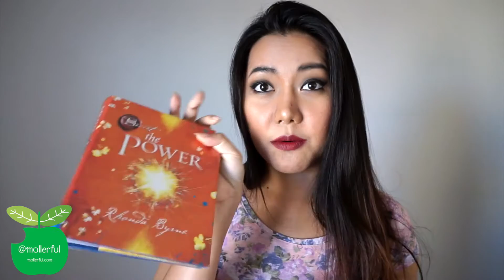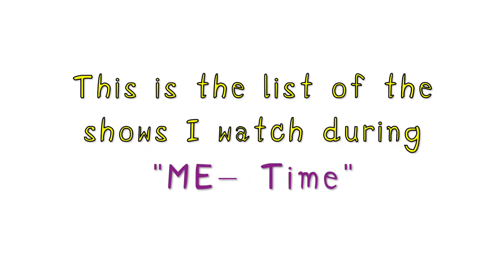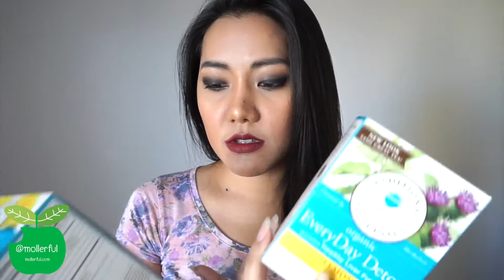The "Me Time" Tag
Hey everyone! How are you doing? This is my first time doing a Tag Video. I was tagged by a lovely and beautiful YouTuber, her name is Molly—Molly May Channel. This tag is ‘the Me- Time” Tag which is the best way to share what you do in your free time that is just for you!

Thanks to Molly from Molly May channel for this tag! I love it. It was a lot of fun sharing what I love to do to you guys!
Sorry for a lengthy video. I just really enjoy this tag.
Hope you guys enjoy my video.  :D

Queations:
1. What do you watch or read during Me Time?
2. What do you wear during Me Time?
3. What are your Me Time beauty products?
4. Current favorite nail polish…
5. What do you eat or drink during Me Time?
6. Current favorite candle.
7. Do you ever have outdoor Me Time?
8. Would you ever go see a movie alone?
9. Favorite online shop?
10. Anything to add? What else do you do during Me Time?

Hope you guys enjoy this VDO.

xoxo,

Mollie